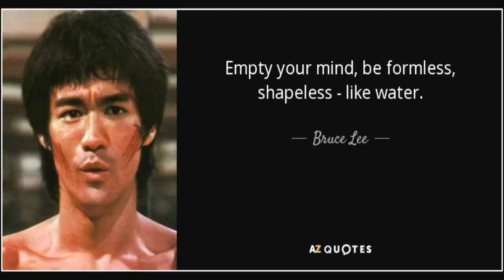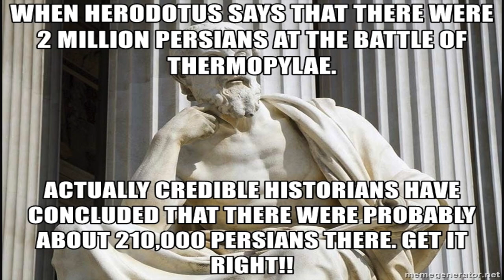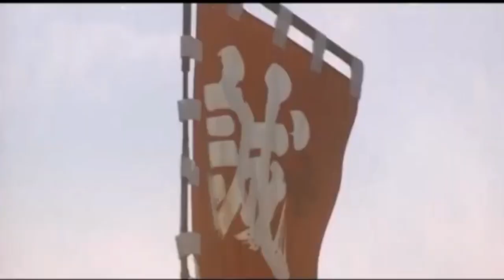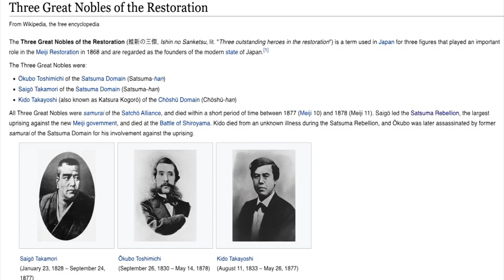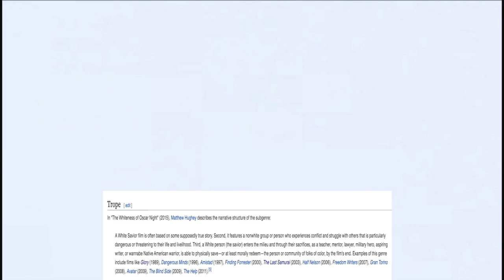The Last Samurai (2003) "Who was the True Last Samurai?" 🎬 Japanese History Movie Review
This Japanese history movie review is on the Last Samurai (2003) 🎬

➡️The Last Samurai takes place in Japan during the Meiji restoration period. Captain Nathen Algren is hired by the Meiji government to train its military to quell a Samurai rebellion led by Moritsugu Katsumoto. The Samurai are rebelling in protest to the loss of Japanese traditions because of the modernization reforms of Japan.

➡️The Last Samurai combines two major events of Japanese History, the Boshin War 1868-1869 and the Satsuma Rebellion of 1877. Saigō Takamori (the true last samurai) led the Satsuma Rebellion, Jules Brunet (Nathen Algren) was a French military advisors during the Boshin War.

➡️ Despite the films altering if historical events, its quite a beautiful movie and was clearly made with love and care.

(The Satsuma Rebellion 🇯🇵 The Real Last Samurai Japanese History)

Timestamps
0:00 Intro Video
0:31 Intro
1:42 Part 1 Summary of the Movie
10:00 Part 2 Summary of the History behind the Movie
17:26 Part 3 Why despite it's historical inaccuracies it is still a good Movie